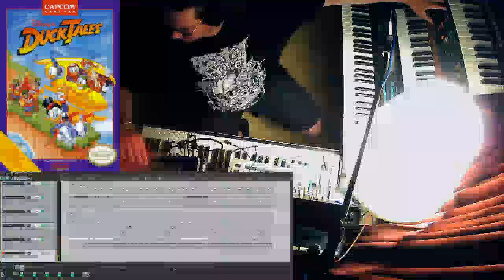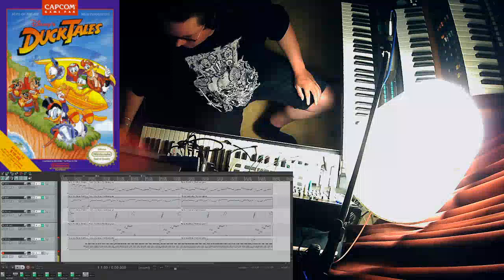Ceiling Cam #2. Ducktales Moon Theme (flying meme music) on 80's synths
Ducktales Moon theme on 80's synths.